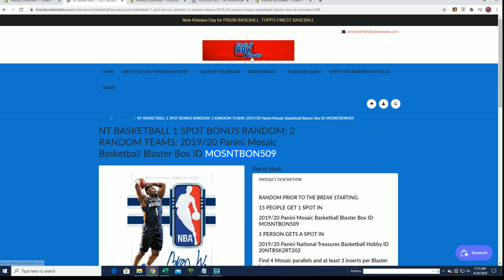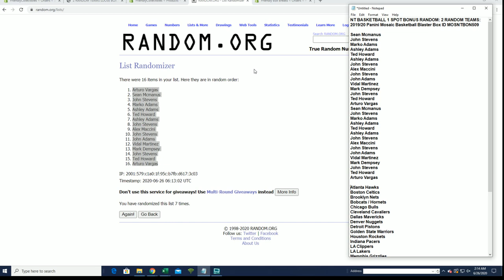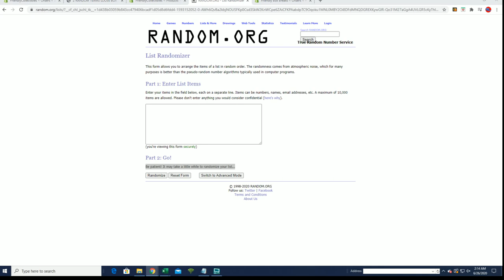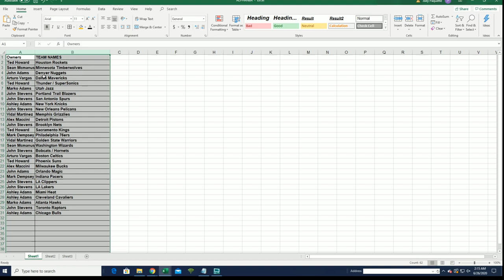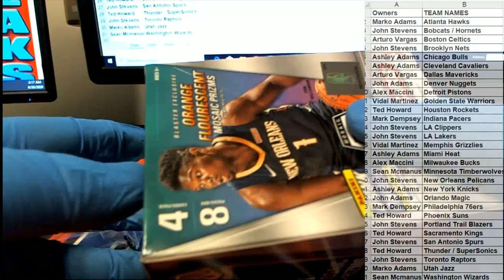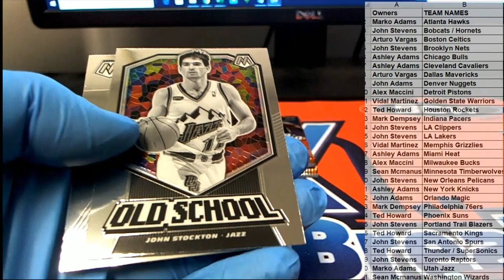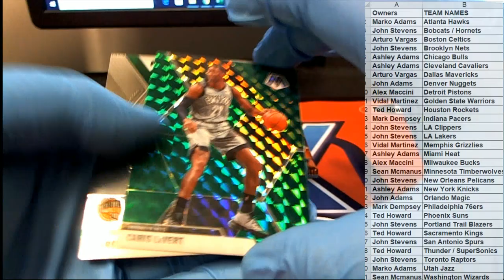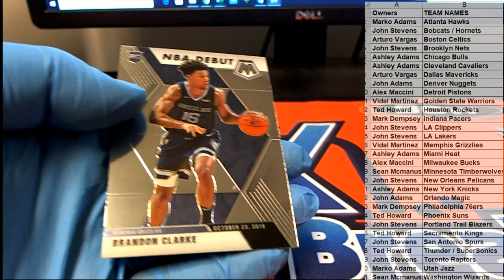NT BASKETBALL BONUS RANDOM 2 RANDOM TEAMS 201920 Panini Mosaic Basketball Blaster Box ID MOSNTBON509